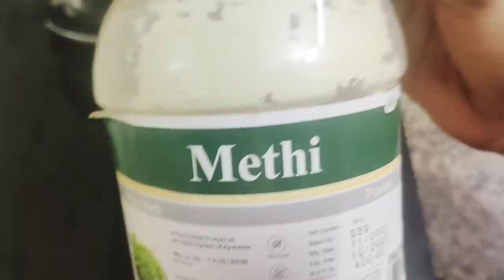1 Year Hair Growth 💹 Challenge ||4No मेथी का शैंपू 1st Month जो खोए हुए बालों को वापस लाएगा।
1 Year Hair Growth 💹 Challenge 4 No मेथी शैंपू 1st Month ऐसा तेल गजे सिर पे बाल ले कर आएगा

Highlights

How make my hair grow faster?
Which one is best hair growth
How can I grow my hair naturally?
How can I grow my hair thicker and longer naturally
How often should you wash your hair
Is it possible to regrow hair?
Which oil is good for hair growth?
How Long Can hair grow in 2 weeks?

Sage Essential Oil

Fenugreek Essential Oil

Sesame Oil

Olive Oil

Castor Oil

Mix Sprouts

Fenugreek Seeds

Halim Seeds

Alfalfa Seeds

Moong Ki daal

Raw Peanuts

Clover Seeds

Carrot Seeds

500 ml sesame oil
shankhpushpi dry flowers
4 to 5 raw Amla
lemongrass stick

Thanks
Seema